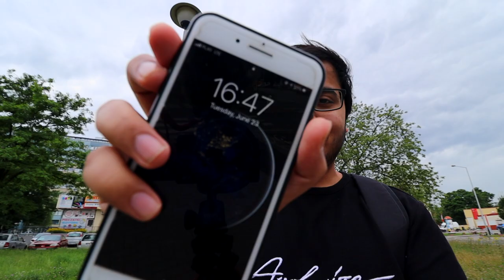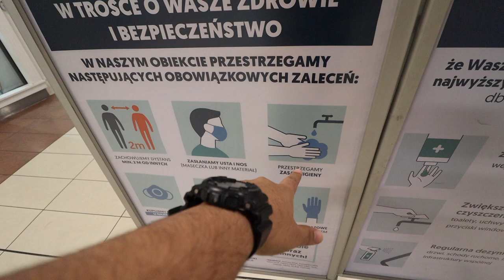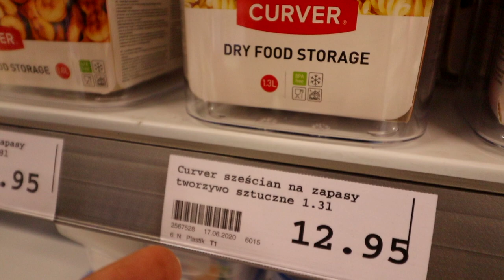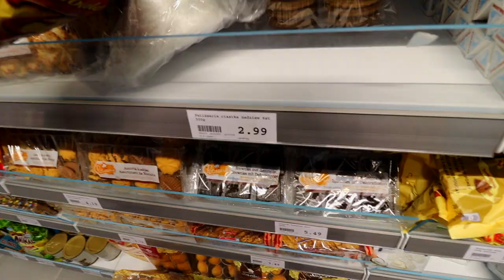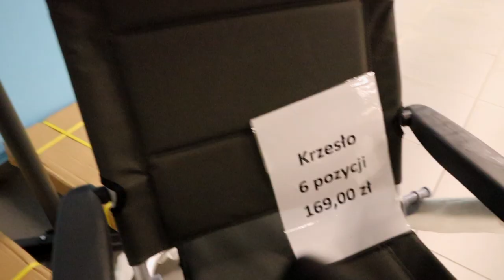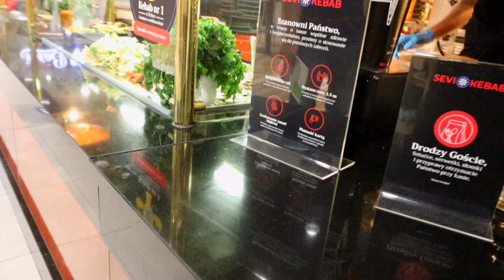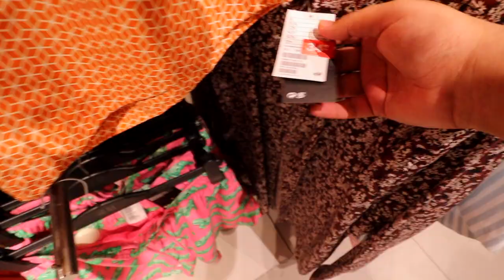SHOPPING WITH MY POLISH GIRLFRIEND WENT WRONG IN POLAND!! |SHOPPING MALLS IN POLAND| Arkady Wroclaw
✅💡FOR PERSONAL ONE-ON-ONE CALL ✅💡FOR PERSONAL ONE-ON-ONE CALL Personal session/ Talk to me

SHOPPING WITH MY GIRLFRIEND WENT WRONG? | SHOPPING MALLS IN POLAND| Arkady Wrocławskie

Hey guys in this video, I'm going shopping with my friend who's a girl 😜.
NO CLICK BAIT. LOL I am gonna show you how the mall looks like here in Poland. I went with my friend Julia and we have great experience exploring the stores and hopefully, we bought something after hours. Also a bro tip, never go shopping with girls. The name of the mall is ARKADY WROCLAWSKIE in Wroclaw. I hope you will enjoy this vlog.